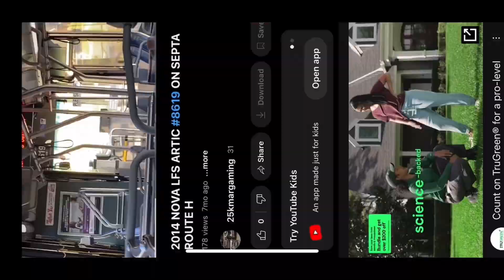SEPTA ACTION AT 50TH-PARKSIDE